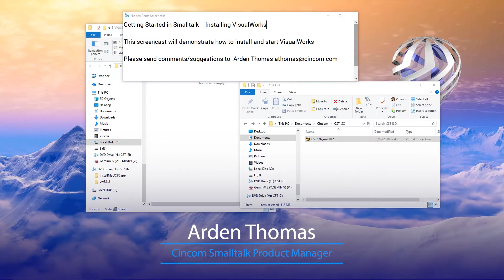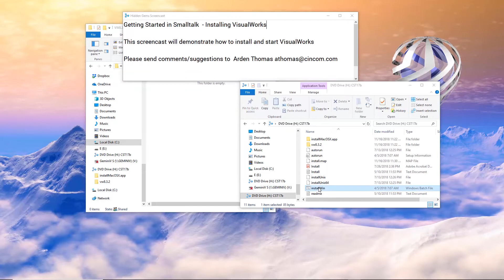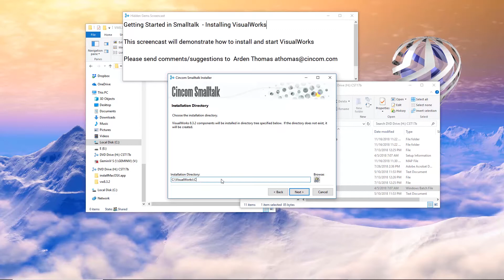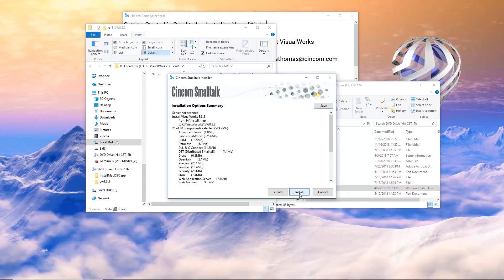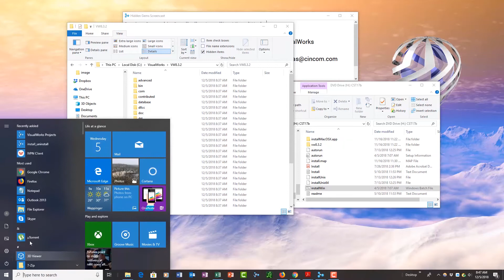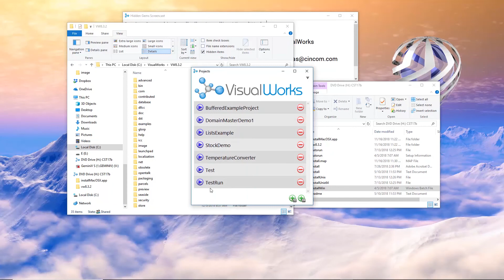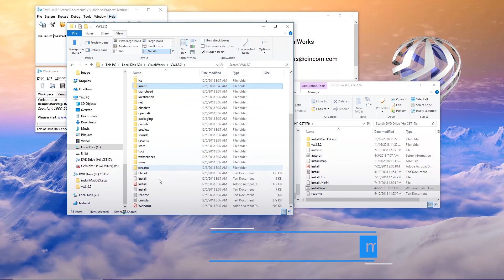Getting Started in Smalltalk: Installing Cincom VisualWorks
Cincom VisualWorks is the premiere Smalltalk environment and is an ideal solution for enterprise-class, multilingual, cross-platform, application development. VisualWorks includes components for any type of work that is required—Client, Server, Client-Server, Distributed, Grid or Web—and allows users to build them with superior development tools. This brief screencast demonstrates installing VisualWorks on a Windows 10 platform.